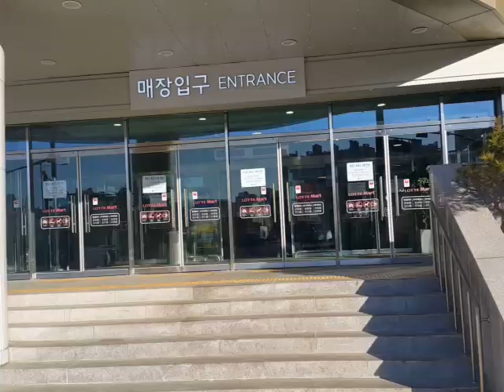롯데마트 김포한강신도시점